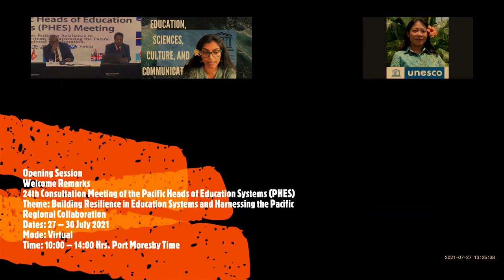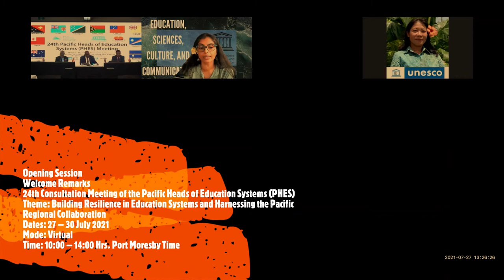Opening of the 24th Consultation Meeting of the Pacific Heads of Education Systems (PHES)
Welcome Remarks by Ms Nisha, Director of the Office and UNESCO Representative to the Pacific States.